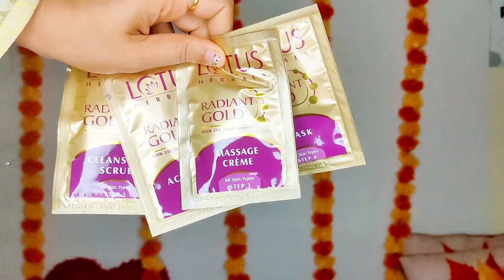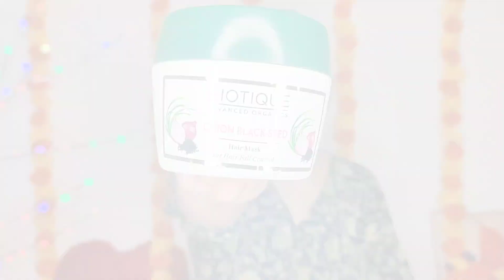Festive Glow Up Routine 😍Facial, wax, Hair Mask, Pedicure, Manicure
Hiiii Everyone, Festival is on the corner so In this video I will share with you festive Glow up Routine. This is full body Routine which includes heir Mask, facial for glowing skin, pedicure, manicure, eyebrows, upper lips etc. You can try this routine at home during this festive season. This routine is not costly and is suitable for skin type. MUST TRY.

Your truly 😍
Idea's By Bharti 💞